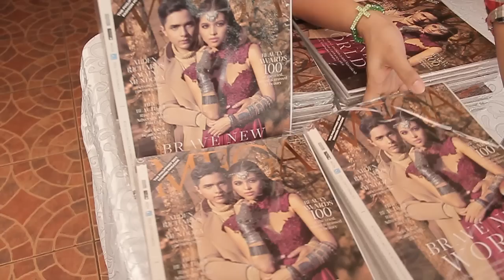Alden Richards and Maine Mendoza Tamang Panahon Anniversary Video by Nice Print Photography